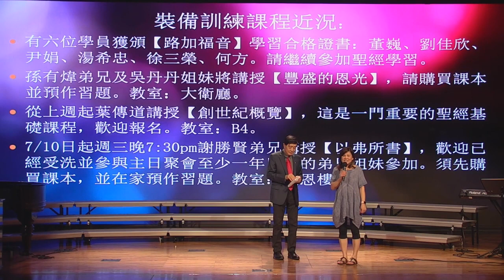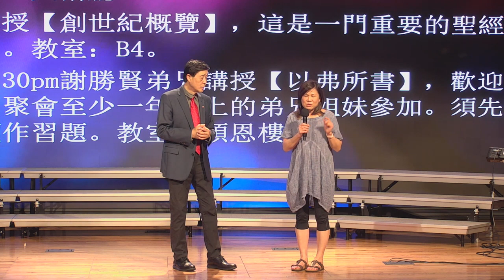差遣禮 | 曹玉蘭姐妹 | 20190630